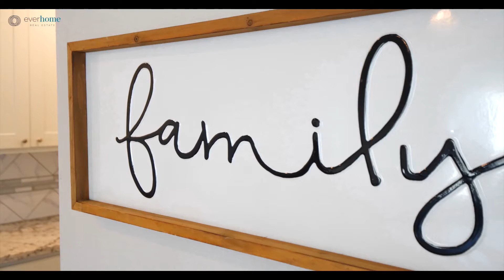35183 Lido Blvd | Absolutely Perfect!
Absolutely Perfect! This lovely home has an open & inviting floor plan with amazing natural light throughout the entire home. The kitchen has been completely updated with newer kitchen cabinets, gorgeous granite, stainless appliances and opens to the living & dining area. The living room is generous in sizeThe bedrooms are spacious with large closets & large windows and the ensuite has been beautifully updated. additional features include a lovely patio space, new water heater, interior laundry and prime location to the Dumbarton Bridge, 880 & shopping.